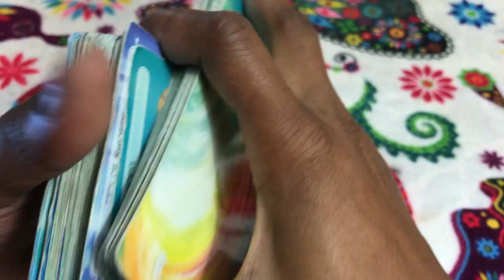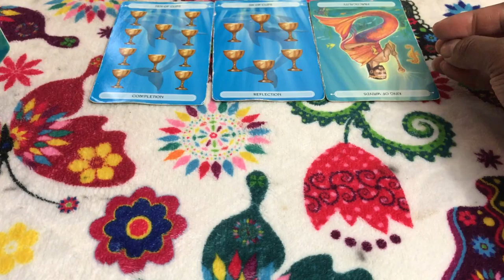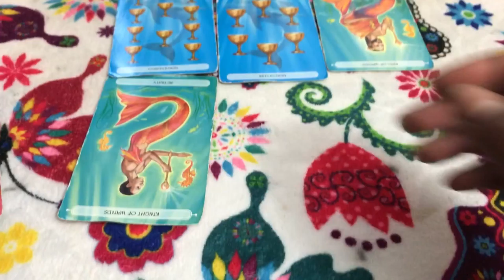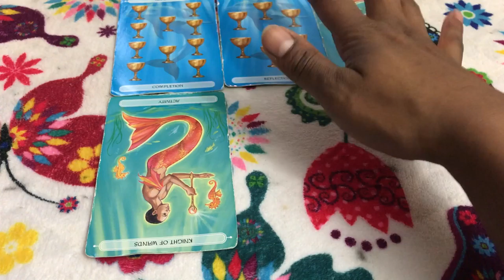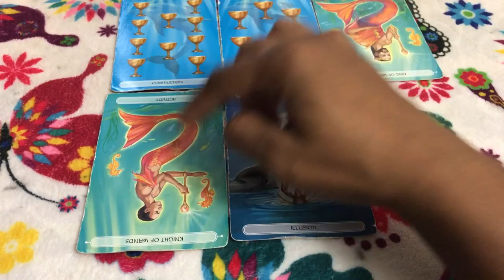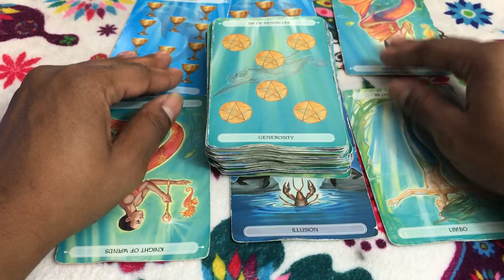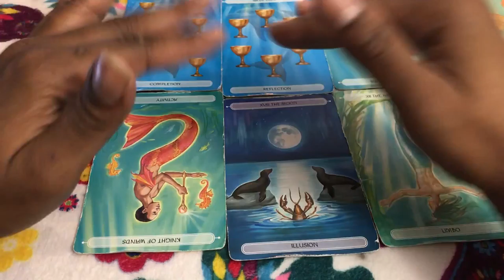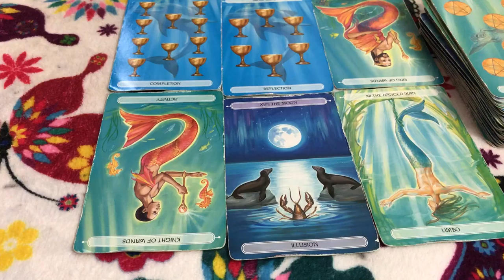🦋 (TIMELESS)) Pisces weekly weekend reading. I'm happy, but curious. 10/6/17 TAROT TAROT